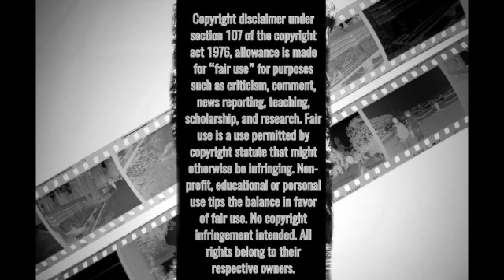Liliac "Seven Nation Army" cover *FIRST TIME REACTION* REQUEST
Thanks clinton shepard for the request!